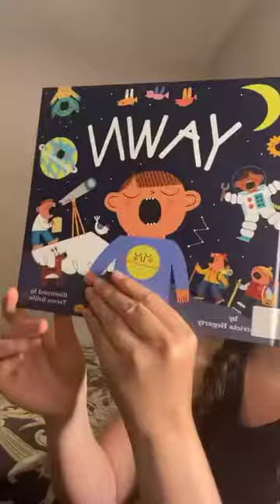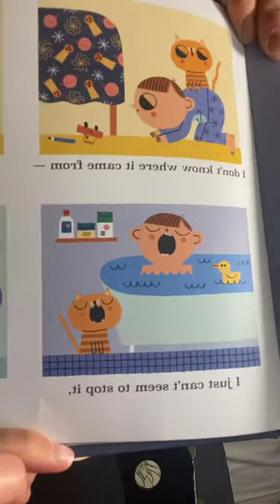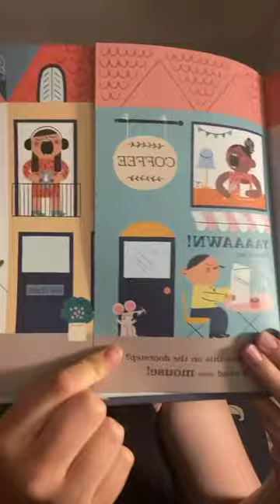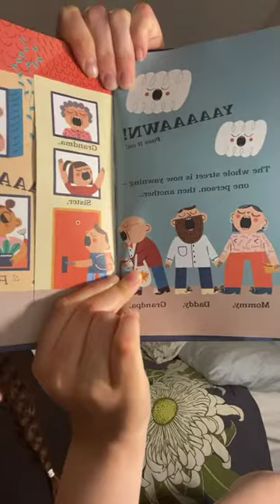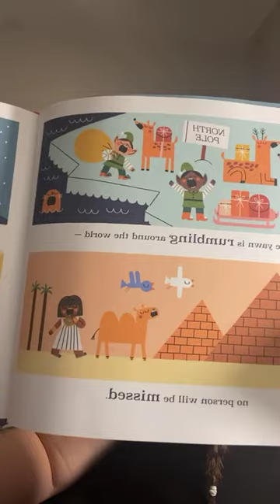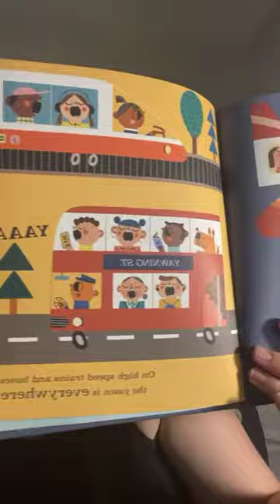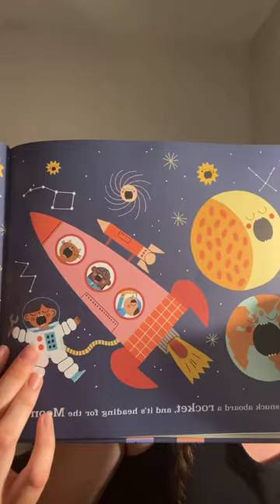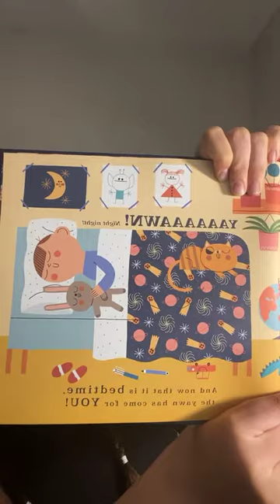Bedtime with Bailie - Yawn by Patricia Hegarty!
Today’s story is all about YAWNING and how a yawn can be passed on from one person to another. The book “YAWN” written by Patricia Hegarty and Illustrated by Teresa Bellón get us ready for bed by showing just how easy it is to pass on a yawn to someone, maybe it will even be passed on to you!